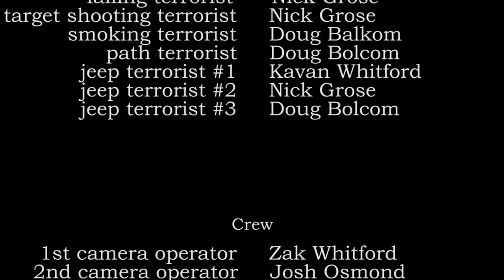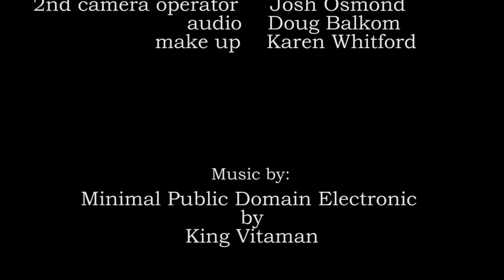Extraction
This short film is based on the JTF2 (joint task force 2) and there mission to extract stolen codes in a silent operation.